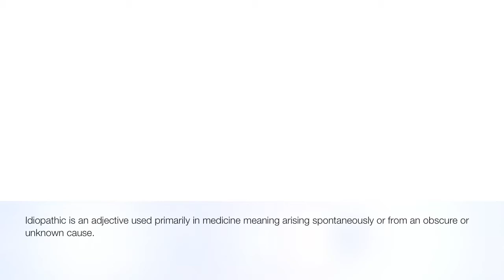Zar1 Idiopathic Head Wobble